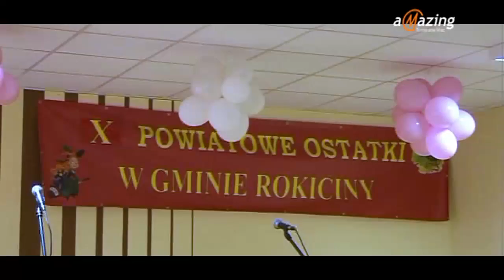Kiej ostatki to ostatki ...- 2 część X Pow. Ostatków w Rokicinach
Cieszcie się dziouchy i matki! Kiej ostatki, to ostatki, niech tańcują wszystkie babki! Kiej ostatki, to ostatki, Niech się trzęsą babskie zadki! ...Tak śpiewano dawnymi czasy w karczmach podczas karnawałowych zabaw.  Więc, trzęsły się babskie zadki, oj trzęsły…. Obecne bale i imprezy karnawałowe to już nie to samo, co tamte hulanki i swawole. A my pokazujemy fragmenty zabawy ostatkowej w Gm. Rokiciny, Powiat Tomaszowski...